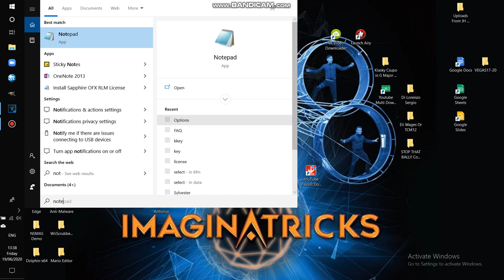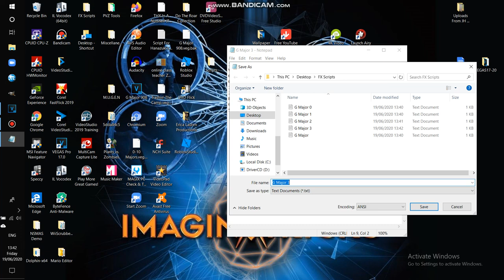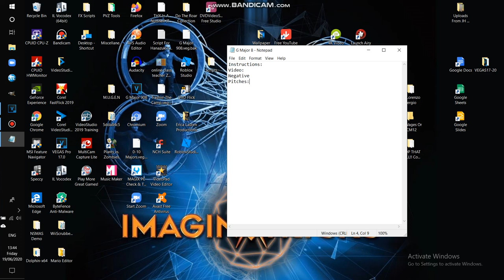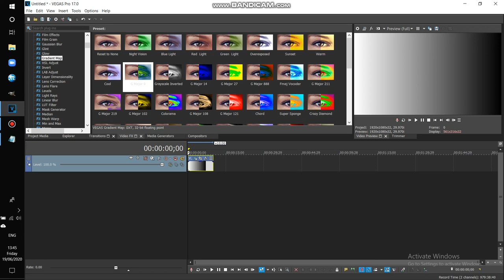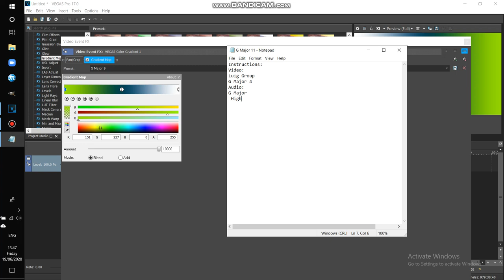Doing Scripts Of FX P1